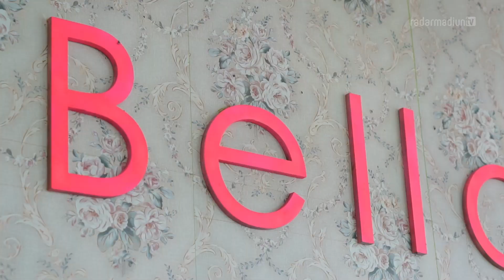WOW‼️ SENTUHAN GLOWING MUA HITS MADIUN, BELLAYANIS